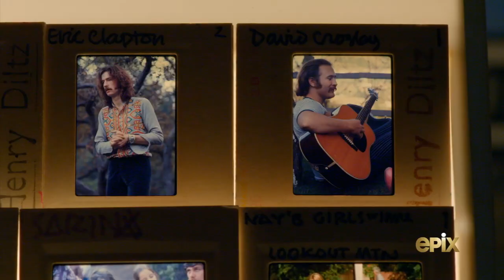Johnny Echols Interview - Laurel Canyon (EPIX)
Vegas Film Critic (Jeffrey K. Howard) speaks with Love founder, Johnny Echols for the new Docuseries, Laurel Canyon on EPIX.